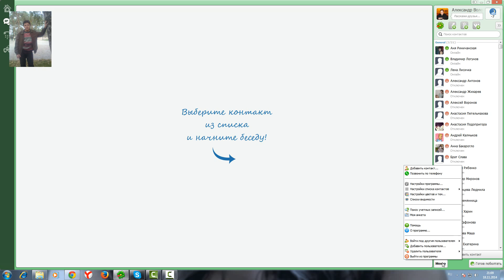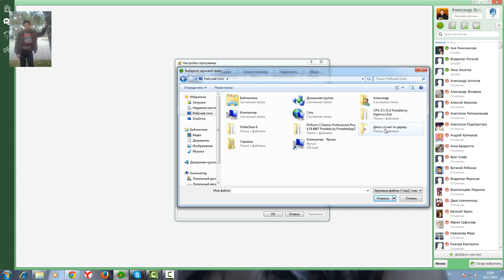Как поставить свою мелодию или звук на входящее текстовое сообщение в программе icq (аське).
Как поставить свою мелодию или зву звук на входящее текстовое сообщение в icq (Аське).